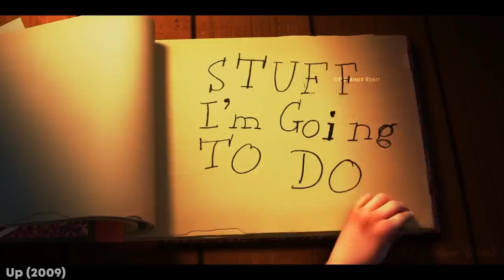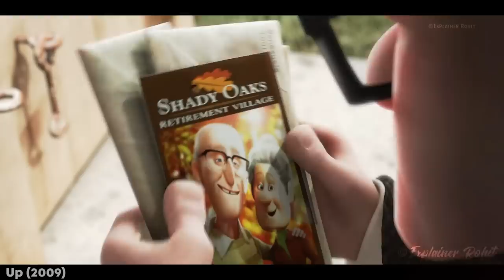Carl, an old widower, goes off on an adventure in his flying house. Explain in Hindi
Carl, an old widower, goes off on an adventure in his flying house in search of Paradise Falls, his wife's dream destination.

1. This video is also for teaching purposes.
2. I only used bits and pieces of videos to get the point across where necessary.
3. It is not transformative in nature.
4. This video has no negative impact on the original works {It would actually be positive for them}

𝐁𝐚𝐜𝐤𝐠𝐫𝐨𝐮𝐧𝐝 𝐌𝐮𝐬𝐢𝐜 🎶 :)

"Almost New"
𝐂𝐫𝐞𝐝𝐢𝐭𝐬:)
Release date : 11 September 2009 (India)
Director : Pete Docter
Awards : Academy Award for Best Animated Feature Film, MORE
Budget : 17.5 crores USD
Box office : 73.51 crores USD
𝐒𝐜𝐫𝐢𝐩𝐭 𝐖𝐫𝐢𝐭𝐭𝐞𝐧 𝐁𝐲 :: Prince Nagar